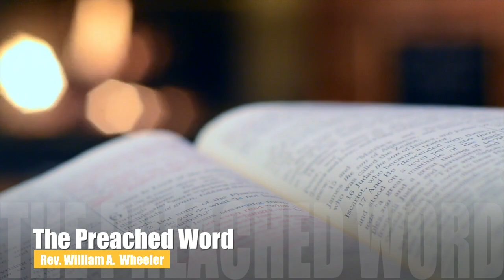CHMBC Webcast - Sunday, January 3, 2021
An Amazing Ministry
Luke 4:14-22a
Louis Wright, Sr.

Calm Down and Faith Up
Luke 8:22-25
Rev. William A. Wheeler